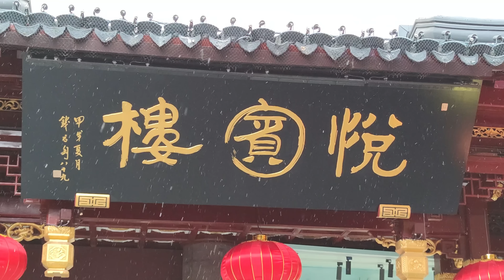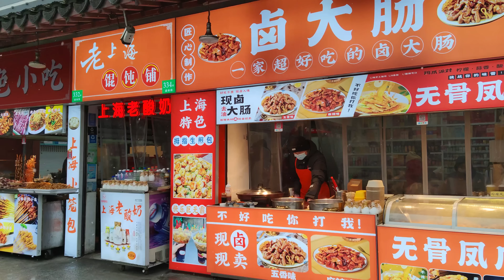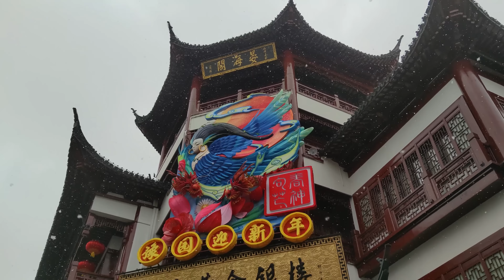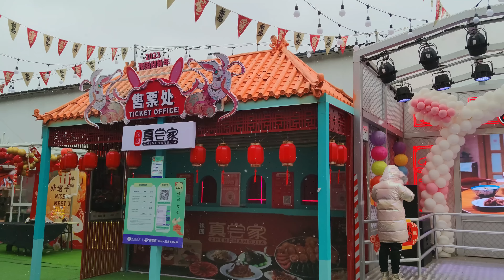4K Shanghai Snow Walk~Snowy Yu Garden|Chinese New Year Decoration 2023 漫步在雪花纷飞的上海豫园/感受新春佳节的喜庆气氛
Very rare snowy day in Shanghai！Enjoy the beauty of Yu Garden in the snow上海非常罕见的下雪天  一起欣赏雪中豫园的美景吧
4K Shanghai Snow Walk Tour~Snowy Yu Garden|Chinese New Year Decoration 2023 漫步在雪花纷飞的上海豫园/感受新春佳节的喜庆气氛

Shanghai-China's megalopolis and economic capital
Yuyuan Garden(Yu Garden)-National AAAA tourist attraction,the gathering place of Chinese traditional festival culture，representatives of Jiangnan Classical Garden Architecture.

00:00 Tour Highlight 行程概览
02:40 Fuyou Shopping Street 福佑路小商品街
05:45 Yu Garden Mall Tourist Area 豫园商城旅游区
07:32 Jiaochang New Year Market 校场新年集市
10:26 Fangbang Road 方浜中路
12:18 Dragon Gate 龙门
13:35 Central Plaza(Rabbit Light) 豫园中心广场-兔年主题彩灯
15:06 Disney Light Street 迪士尼彩灯街
16:25 Nice Curve Bridge and Lake 九曲桥彩灯区
22:04 Yu Garden Old Street 豫园老街
24:03 Yu Garden New Street 豫园新街
24:50 Golden Square 黄金广场
25:46 Folk Culture Street 民俗文化街